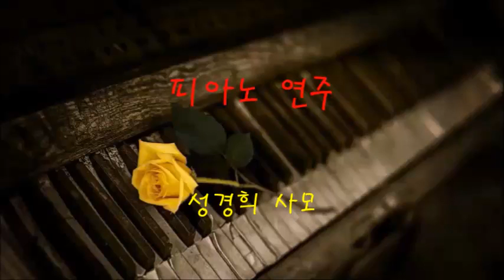사모합니다(피아노 연주) / 성경희 사모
성경희 사모는 서울공대를 졸업하고 KIST에서 연구원으로 근무했다
그러나 적성에 맞지 않아 4년뒤 퇴사했는데
바로 그 해 인격적으로 구주 예수님을 만났다
그후 현 남편(장익순 목사)을 만나 함께 목회 사역을 하던 중
심신에 큰 아픔을 만나 5년동안 누워 지낸 것을 포함  20년을
아무 것도 하지 못하고 그저 집에서만 생활하게 되었다
그러던 중 5년전 부터 구체적인 하나님의 회복의 손길이 나타나
하나 하나 회복 되어 가던 중 2020년 5월 첫째 주 부터 매일 남편과 함께
예배당에 나아가서 피아노 반주로 회복의 주님을 찬양드리고 있다
할렐루야!!!

신앙상담 및 기타문의 /
카카오톡ID, 전화번호 /
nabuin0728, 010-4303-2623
대표사이트 /
후원계좌, 주소 /
인천 계양구 계산 2동 917-11 (인천한사랑교회)